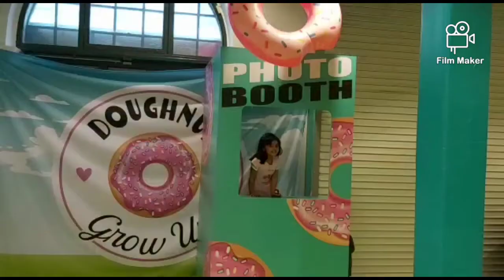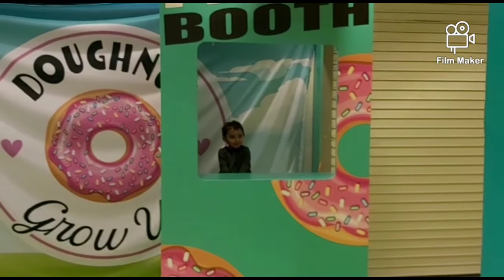Play Area at ASecs, Shopping for Eid Special,